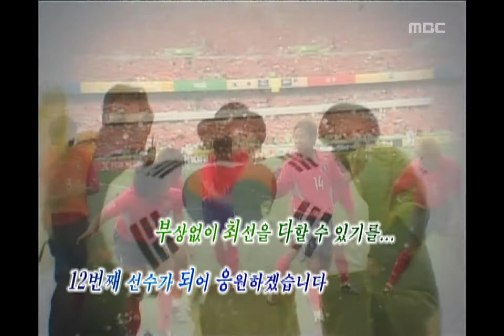!Exclamation Mark, Support Daehanminguk #04, 월드컵 국민응원 20060603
[월드컵 국민응원, 아자 아자] 백두산 천지 출발